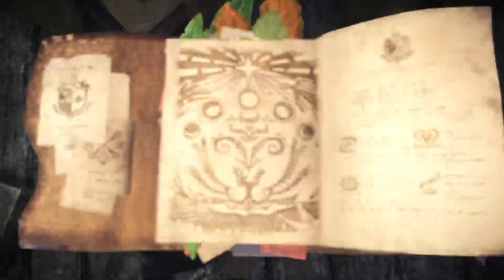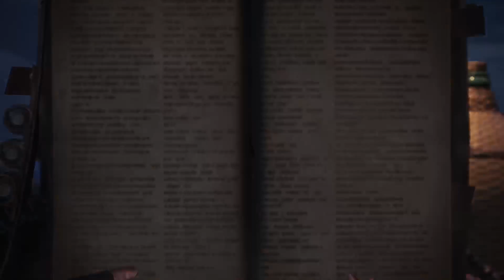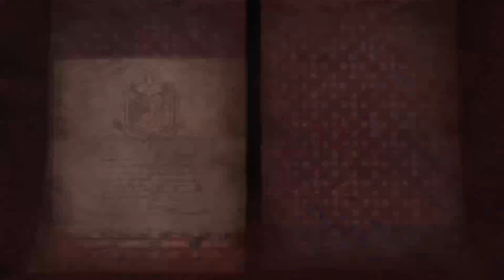Hunting more Great Jagras! #5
Playing through Monster Hunter World is perhaps the best game this year already! It's Incredible!  Interacting live is always better than vods. This time i try and use my mic a bit more with this game.